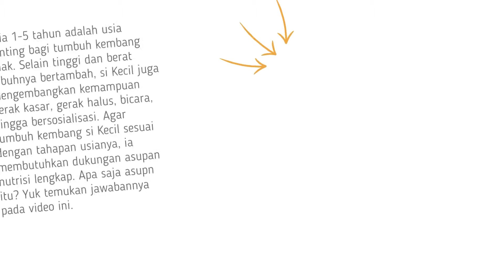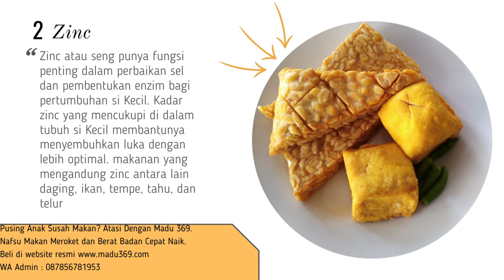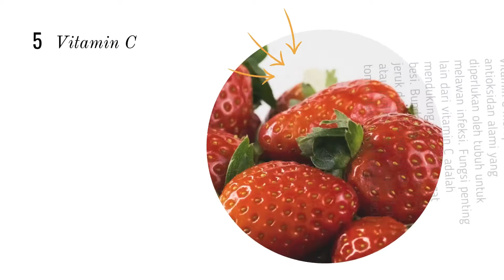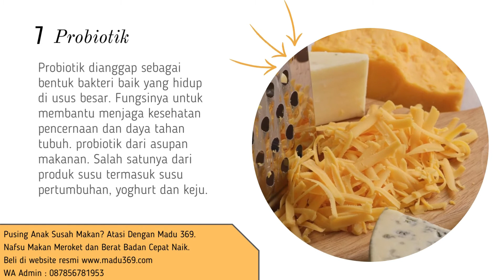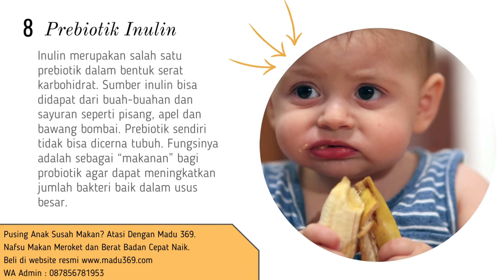🔥 8 Nutrisi Penting Yang Tidak Boleh Diabaikan Untuk Anak Usia 1-5 Tahun | Panduan Gizi Anak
Setiap orangtua tentu ingin memberikan yang terbaik bagi buah hatinya, tak terkecuali dalam urusan nutrisi atau gizi anak. Supaya lebih jelas, berikut informasi lengkap yang bisa Bunda ketahui seputar nutrisi untuk anak, dari kebutuhan harian, pilihan makanan, hingga masalah makan yang sering terjadi.

Angka kecukupan gizi atau AKG adalah kecukupan rata-rata zat gizi harian yang dianjurkan untuk sekelompok orang setiap harinya. Penentuan nilai gizi ini akan disesuaikan dengan jenis kelamin, kelompok umur, tinggi badan, berat badan, serta aktivitas fisik.

Kebutuhan gizi si kecil yang mesti dipenuhi orangtua dalam sehari dibagi dalam dua kelompok, yaitu zat gizi makro dan zat gizi mikro. Zat gizi makro adalah semua jenis zat gizi yang dibutuhkan anak dalam jumlah banyak, seperti energi, protein, lemak, dan karbohidrat. Sementara zat gizi mikro adalah nutrisi yang dibutuhkan dalam jumlah sedikit, seperti vitamin dan mineral.

Secara garis besarnya, berikut  8 Nutrisi Penting Yang Tidak Boleh Diabaikan Untuk Anak Usia 1-5 Tahun. Yuk simak!

Kata Kunci Terkait :
gizi seimbang pada balita kemenkes
kebutuhan gizi pada balita pdf
gizi pada bayi dan balita
kebutuhan gizi anak 1-2 tahun
pengertian gizi seimbang pada balita
kebutuhan gizi balita menurut who
jurnal gizi seimbang pada balita
gizi seimbang pada anak